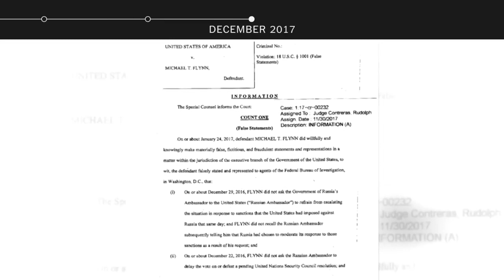The Events That Led to Michael Flynn’s Guilty Plea